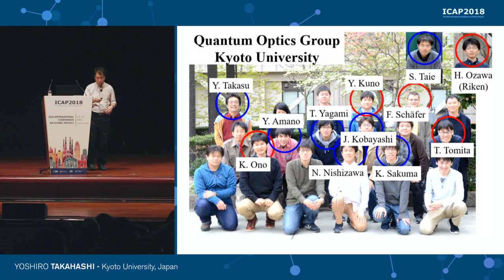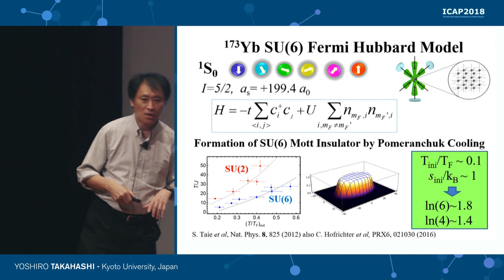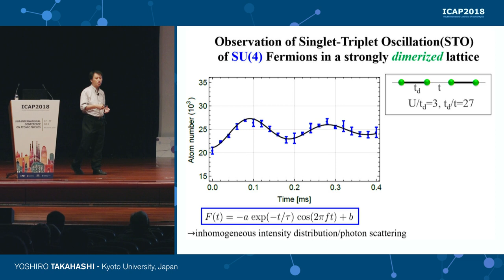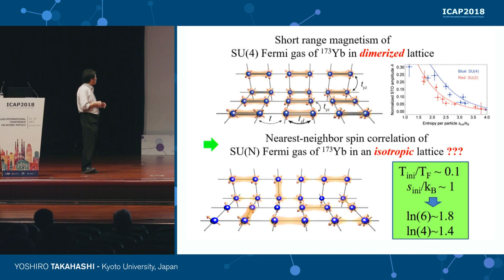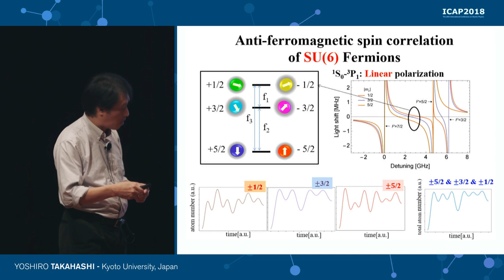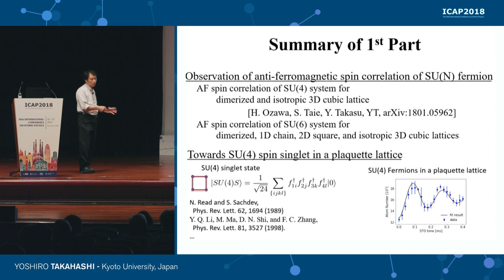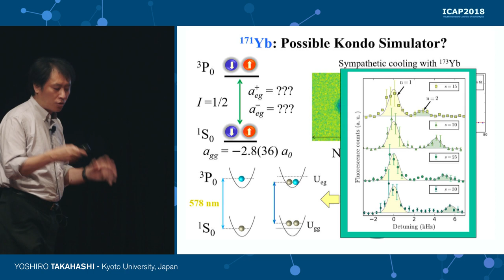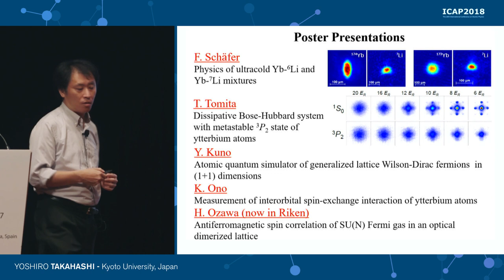ICAP 2018 - Yoshiro Takahashi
ICAP - Quantum simulation and quantum annealing
Quantum Simulation with Ytterbium Fermi Gases